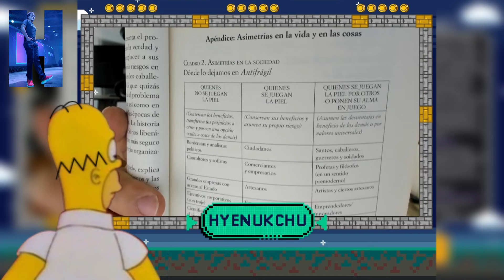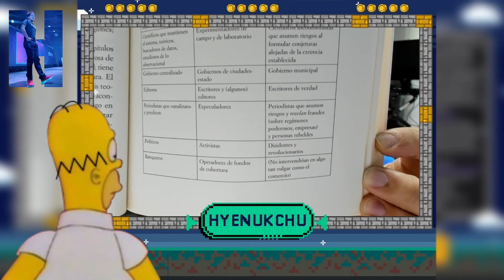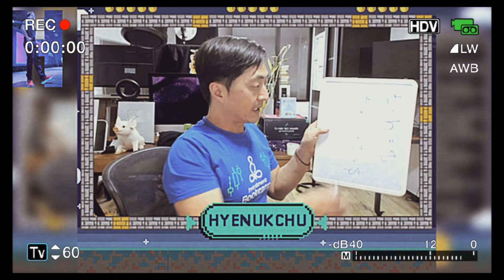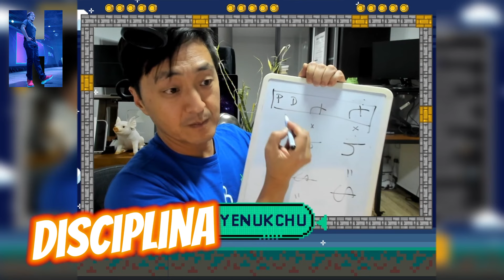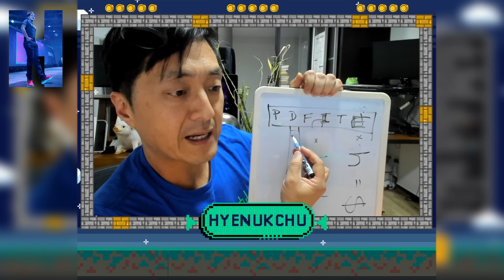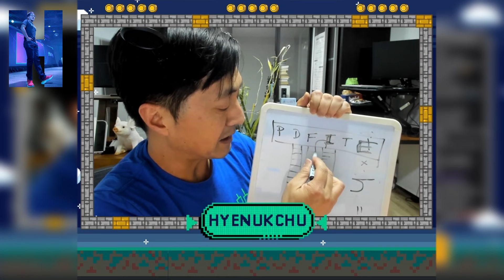🤯 Esto es lo Primero que Necesitas para Progresar en la Vida ✨ 🙌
3 libros que recomendamos para mejorar, uno de ellos llamado "Jugarse la piel" donde vemos quienes son los que realmente se la juegan y quienes siempre están en el lado cómodo y no pierden, también vemos analogía entre trabajar y el necesario descanso y desconexión, también reflexionamos en qué hemos sido consistentes y en temas de finanzas básicas.

00:20 2 libros que recomendamos
01:17 otro libro que sugerimos "Jugarse la piel"
02:57 cuando haces ejercicio hay rutinas que te gustan y otras no
03:40 el problema es que vives encerrado en la mente
04:37 necesitas recargar energía
05:10 en qué hemos sido consistentes
06:14 aprender estas cosas básicas de finanzas
07:30 Drilling o profundizar en un tema
08:42 que la fuerza te acompañe

🎙️ AHORA EN AUDIO!!! 👉👉👉